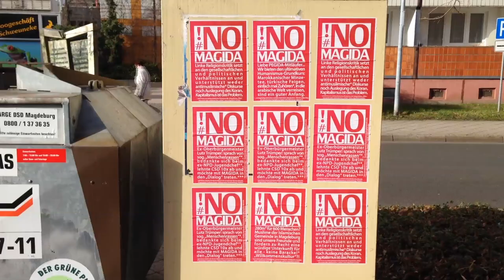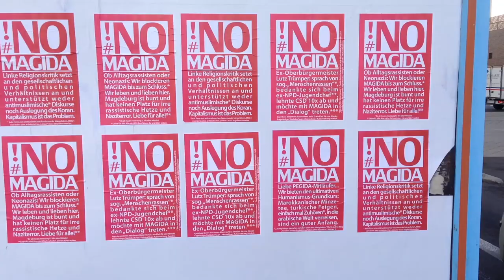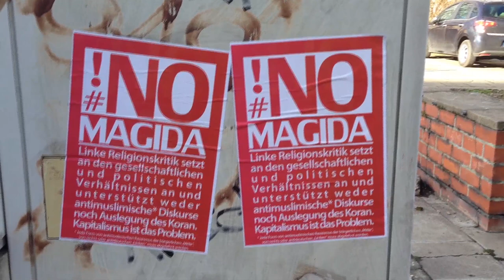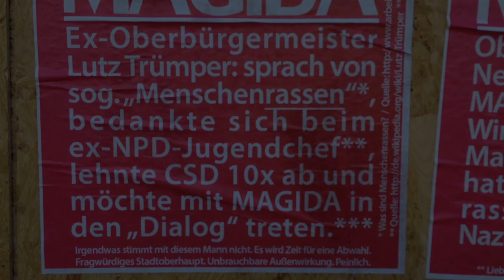NoMAGIDA Plakat-Aktion (Januar 2015)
NoMAGIDA-Plakataktion von Antifaschisten